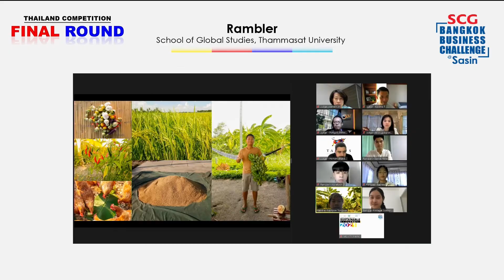SCG Bangkok Business Challenge @ Sasin 2022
เตรียมความพร้อมก่อนจะไปพบกับเวทีการประกวดแผนธุรกิจสตาร์ทอัพระดับโลก SCG Bangkok Business Challenge @ Sasin 2022 !

วันนี้แอดอยากชวนเพื่อน ๆ ย้อนไปชมภาพบรรยากาศการแข่งขันสุดเข้มข้นของ SCG Bangkok Business Challenge @ Sasin ครั้งที่ 19 กันครับผม ถ้าอยากรู้ว่าทีมไหนที่สามารถวางแผนธุรกิจสตาร์ทอัพได้ตอบโจทย์คอนเซ็ปต์ “Growing Beyond Profit with Sustainable Innovation” พร้อมคว้ารางวัลระดับโลก ตามไปดูได้ในคลิปนี้เลย !

เพื่อน ๆ นิสิต นักศึกษาระดับปริญญาตรี โท เอก ทุกสาขาจากมหาวิทยาลัยทั่วประเทศ ทีมไหนที่มีไอเดียเจ๋ง ๆ ห้ามพลาด ! สมัครเข้าร่วมการแข่งขันได้ที่

รอบ Thailand Competition สมัครได้ตั้งแต่วันนี้ – 20 กุมภาพันธ์ 2565
รายละเอียดเพิ่มเติมที่